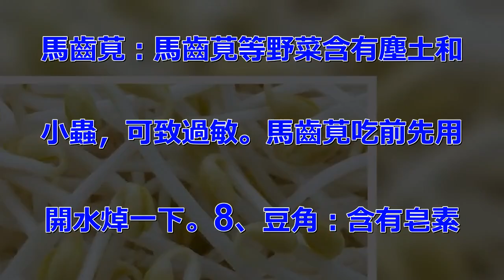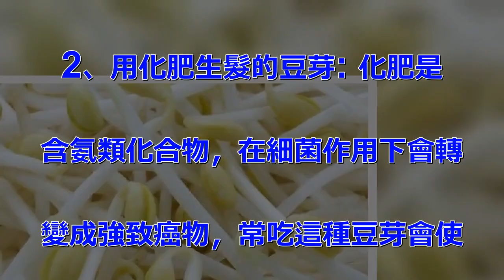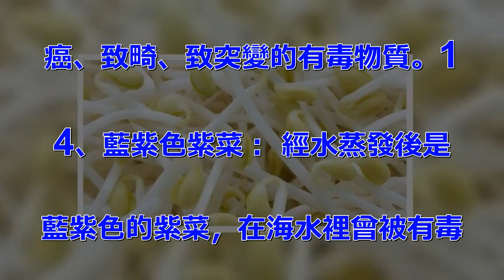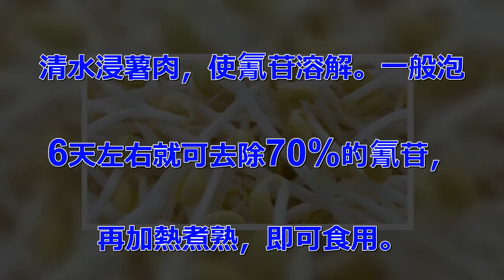18種蔬菜美味又營養，沒煮熟卻會中毒... 很多人都中招了！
很多食物美味又營養，但由於烹煮. 方式、食物形態等不對，導致嚴重. 的後果，趕緊收藏吧！ 1、生豆. 漿：飲用生豆漿中毒，煮熟豆漿沒. 有泡沫，而且消失的泡沫也表明皂. 素等有毒成分受到破壞，再用小火. 煮10分鐘左右。2、茭白:含草. 酸較多的蔬菜，即使要涼拌也要先. 用開水焯一下，除去蔬菜含有的大. 部分草酸。3、竹筍：一定要用開. 水焯一下，再吃。4、蠶豆：春夏. 兩季吃青蠶豆時，為了防止出現蠶. 豆中毒，最好不要吃新鮮的嫩蠶豆. ，而且一定要煮熟後再食用。5、. 菠菜：極易富集硝酸鹽。 不能生. 食，必須燒透煮熟後才宜食用。6. 、薺菜：要讓家食用新鮮菜，煮熟. 的菜不宜久悶存放，醃菜應在醃製. 一個月以後洗滌後才可食用。7、. 馬齒莧：馬齒莧等野菜含有塵土和. 小蟲，可致過敏。馬齒莧吃前先用. 開水焯一下。8、豆角：含有皂素. 毒和植物血凝毒素，完全煮熟毒素. 才被破壞。 所以豆角一定要充分. 煮熟才可以食用。9、鮮木耳：鮮. 木耳 新鮮木耳含有一種化學物質. 毒素，食後可引起皮炎及呼吸困難. 等症。10、未發透的酸菜：未發. 透的酸菜 這種酸菜含有亞硝酸鹽. ，食後能使正常的低鐵血紅蛋白氧. 化為高鐵血紅蛋白，導致體出現缺. 氧症狀。11、未成熟的番茄 ：. 這種番茄含有「番茄鹼」即甘油生. 物鹼，食後嚴重的可導致中毒。1. 2、用化肥生髮的豆芽: 化肥是. 含氨類化合物，在細菌作用下會轉. 變成強致癌物，常吃這種豆芽會使. 得胃癌和食道癌。 13、無根豆. 芽 ：使用除草劑生髮出來的無根. 豆芽不宜食用，因為除草劑是使致. 癌、致畸、致突變的有毒物質。1. 4、藍紫色紫菜： 經水蒸發後是. 藍紫色的紫菜，在海水裡曾被有毒. 物質汙染過，又不容易解毒，故不. 能食用。15、黃花菜：吃時必須. 將鮮黃花菜煮熟、煮透，再烹調食. 用。16、發芽馬鈴薯：未成熟的. 綠色馬鈴薯或因貯存不當而出現黑. 斑的馬鈴薯塊莖中，都含有極高的. 毒性物質。17、四季豆：為了防. 止出現四季豆中毒，一定要將四季. 豆煮透、煮熟。 18、木薯：如. 果食用150～300克生木薯即. 可引起中毒，甚至死亡。要防止木. 薯中毒，可在食用木薯前去皮，用. 清水浸薯肉，使氰苷溶解。一般泡. 6天左右就可去除70%的氰苷，. 再加熱煮熟，即可食用。.